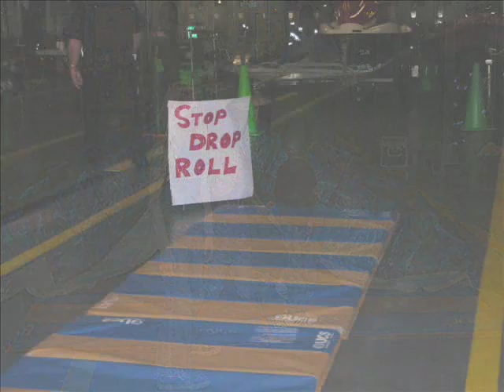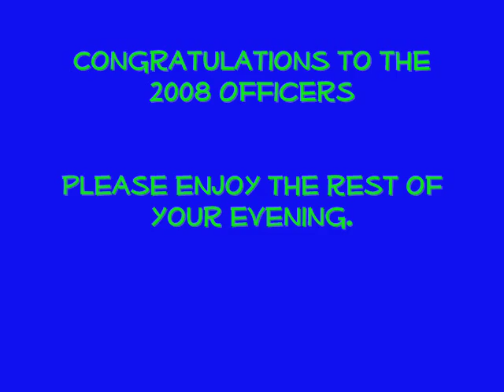Somerset Fire & Rescue - 2007 Year in review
2007 Year in review video from our 2008 IOD.